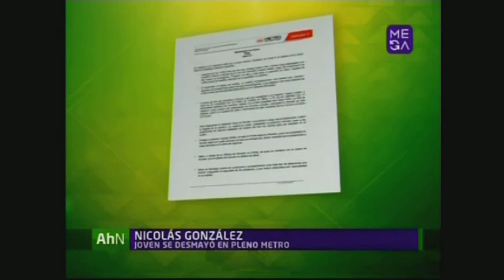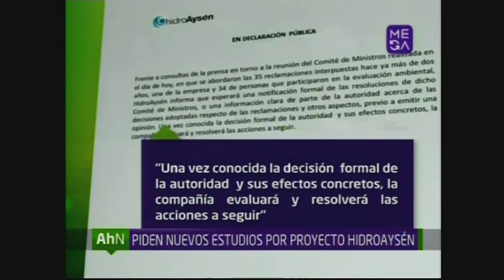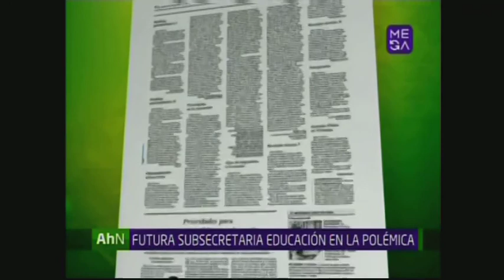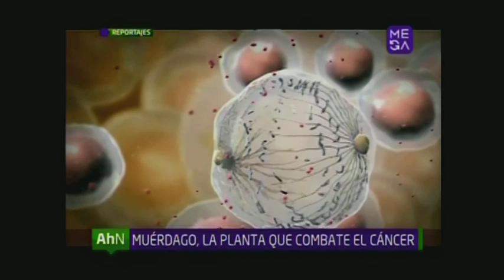Ahora Noticias Programa Completo Jueves 30 de Enero 2014